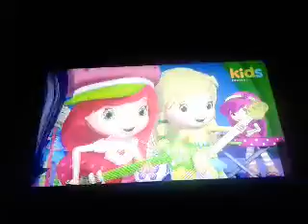🍓Strawberry Shortcake Invincible In Spanish 🍓🎵